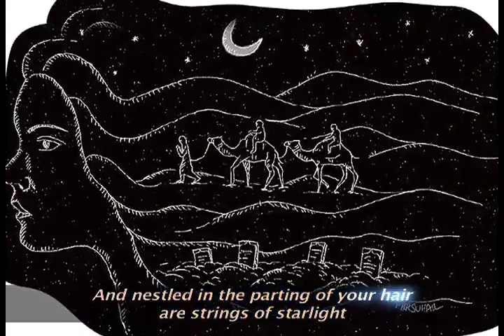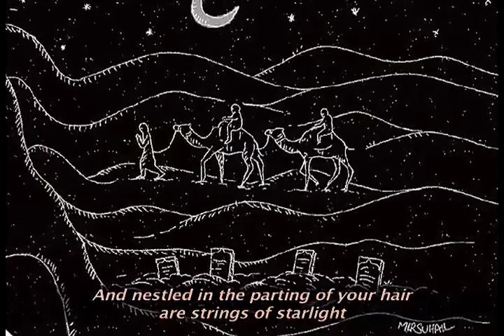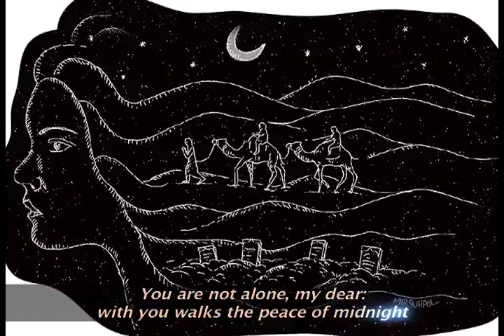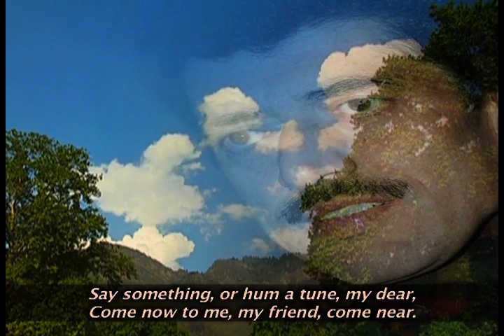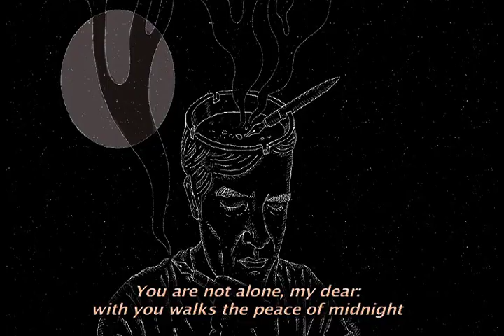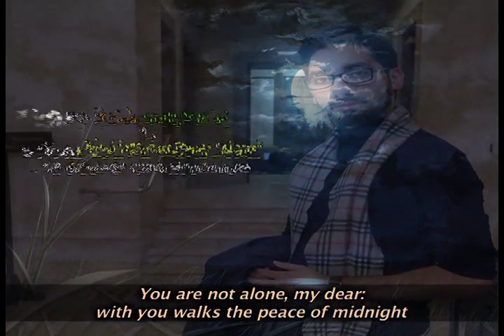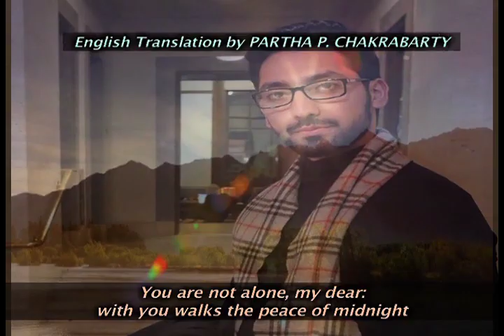Urdu Ghazal "Tanha Nahi Haytu Jaanay Ja" Singer Qazi Rafi Lyricist Abdul Manan Bhat "Alam"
Lyricist Abdul Manan Bhat Pen Name Alam   "الم"                from Kashmir
The Lyricist Is a Ph D Student at University Of Pennsylvania (Upenn)  USA.